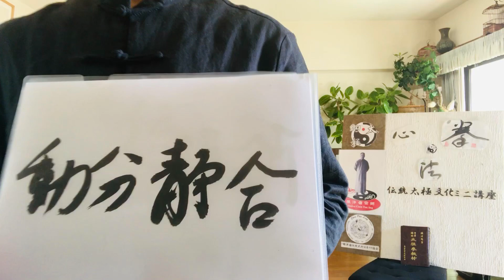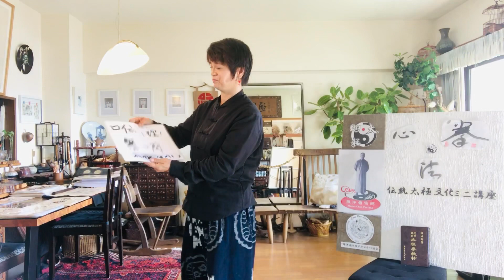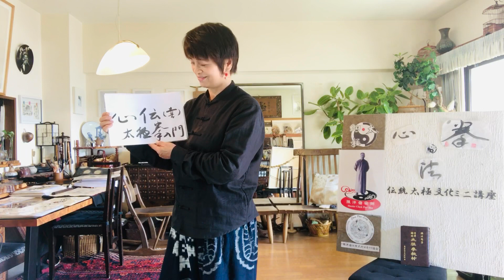伝統太極拳～心外無拳ミニ講座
🙏日本99協会の皆様（Chenpanling world family ） 今度のレッスンは“動分靜合”～太極拳の陰陽バランス、気のバランス、人間の体と宇宙エネルギーの交換、太極拳の大事なポイントです^_^すべて内から外、心から意識、意識から気、気から形。